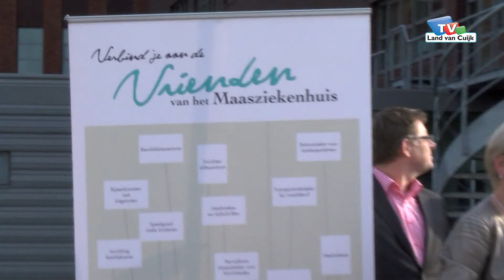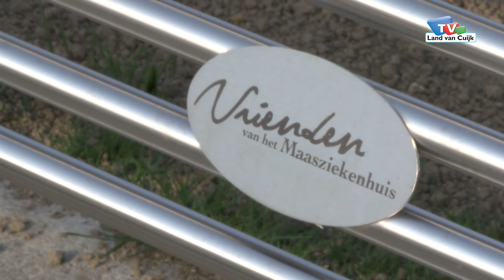Succesvolle fondsenwerving voor Leeftuin Maasziekenhuis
Succesvolle fondsenwerving voor Leeftuin Maasziekenhuis. Waardoor de tuin bijna gereed is en er gebruik van gemaakt kan worden.